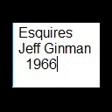Jay Savino9 Papas Got A Brand New Bag 4 14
Jeff Ginman at the village Barn, 1966, Esquires